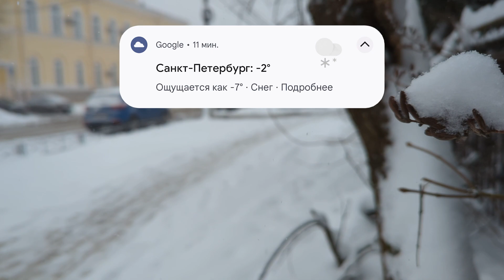Застигнутые весенней метелью: Спонтанное приключение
В конце марта неожиданно выпал снег. Причем не просто выпал - город весь замело, поднялась вьюга, одним словом наступила настоящая зима, хотя был конец марта.
Я сначала не мог поверить, что этой действительно не сон, но потом мне пришла интересная мысль - а почему бы не отправиться в такую метель исследовать парк? Я взял своих собак и мы отправились на прогулку в лес. Прогулка удалась на славу! У нас получилось целое приключение. Мы увидели много чего интересного и с нами много чего произошло в лесу.

00:00 - Неожиданное утро
00:46 - Город замело снегом
01:27 - Идем в лес сквозь снег
02:32 - Исследуем заснеженный лес
05:02 - Происшествие в лесу
06:25 - Следы весны
06:59 - Собаки хотят на охоту
08:16 - Игры с собаками в снегу
09:01 - Обратная дорога

Song: unknown_signal - A New Path

Song: Timur Haisyn - Outside the World